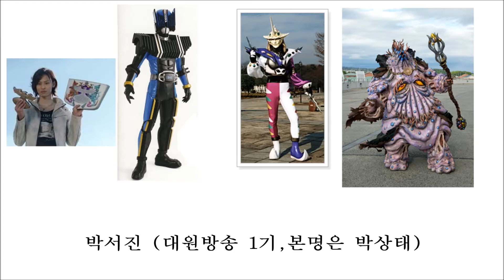한국 남성성우들의 가면라이더 시리즈의 2호 라이더들=슈퍼전대(파워레인저) 캐릭터 모음집 (아기토~드라이브)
1.아기토(애니박스 극장판)-정재헌 님 (문화방송 16기)
2-1.드래건-최재호 님 (투니버스 2기)
2-2.드래건(애니박스 극장판)-이상헌 님 (대교방송 3기)
3.파이즈-이주창 님 (투니버스 2기)
4.블레이드-이규석 님 (한국방송 27기)
파워레인저 시리즈에서는 출연하지 않으셨습니다.
5.가부토-엄상현 님 (교육방송 17기)
6.덴오-류승곤 님 (문화방송 17기)
7.키바-박성태 님 (투니버스 6기)
8.디케이드-박서진 (대원방송 1기)
9.더블-현경수 님 (투니버스 5기)
10.오즈-심규혁 님 (대원방송 2기)/서원석 님 (대원방송 1기)
11.포제-남도형 님 (한국방송 32기)
12.위저드-신용우 님 (투니버스 5기)
13.가이무-박요한 님 (대원방송 5기)
가이무는 국내방영은 불발되었으나 가면라이더 대전 극장판에서만 출연하셨습니다.
14.드라이브-김영선 님 (문화방송 13기)